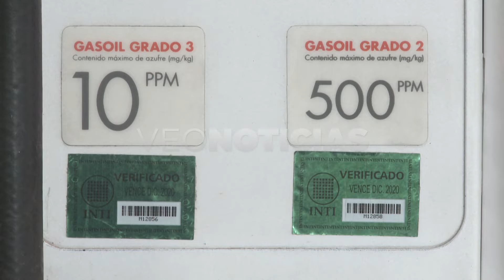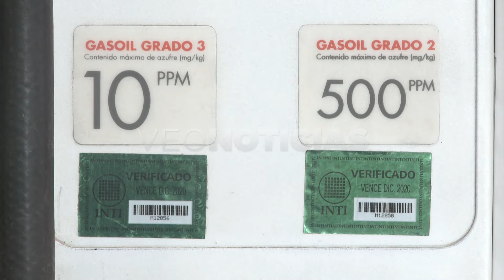Mariano Boz - Cámara de Expendedores de Combustibles